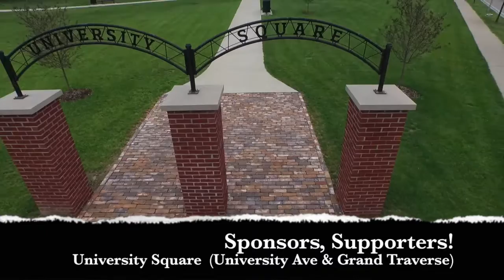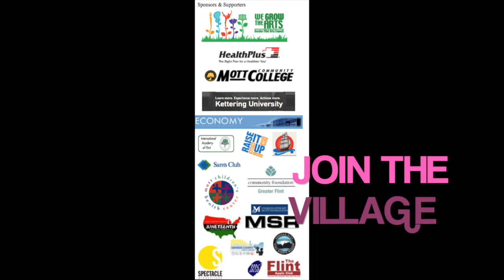2015 Juneteenth PSA #4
Site changes:  2015   University Square @  University Ave (old 3rd Ave) & Grand Traverse.  The 25th Annual Juneteenth Parade starts at Kettering University and runs up University Avenue to University Square. June 19th, 20th & 21st .         Noon till 9:30 PM.   Bring your lawn chairs, blankets & picnic baskets.   Celebrate African American Independence Day.